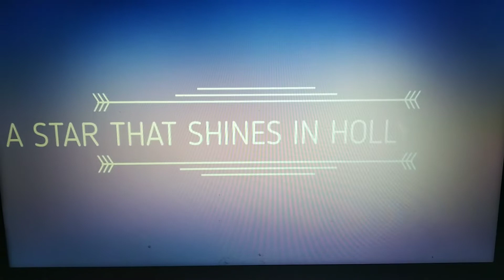Murió una Estrella "A Star that shines in Hollywood". Rfilmscine 2019. Heche Amar On Your PC!!!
Película estreno 2020.